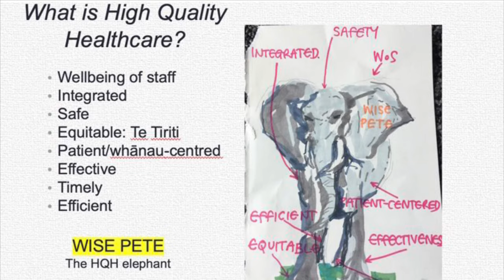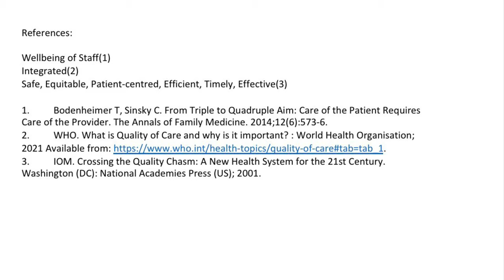WISE PETE. The High Quality Healthcare Elephant. (A complex individual)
High Quality Healthcare (HQH) is Safe, Timely, Effective, Efficient, Equitable, Patient-centred (STEEEP). It is also Integrated. The Wellbeing of staff is fundamental to achieving HQH.